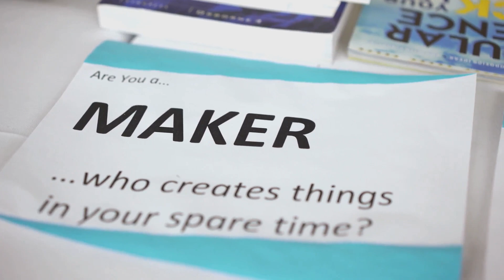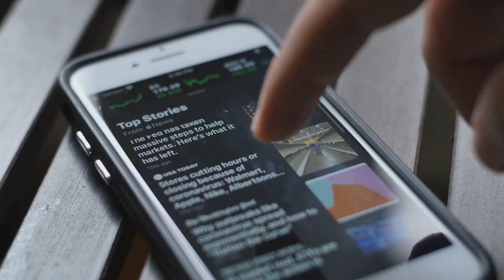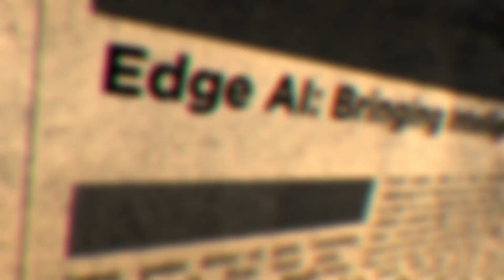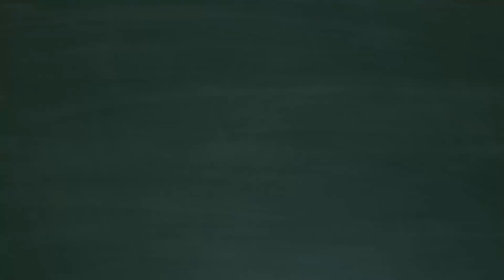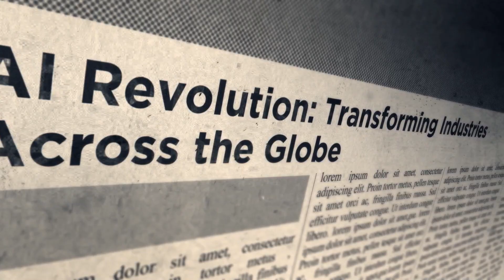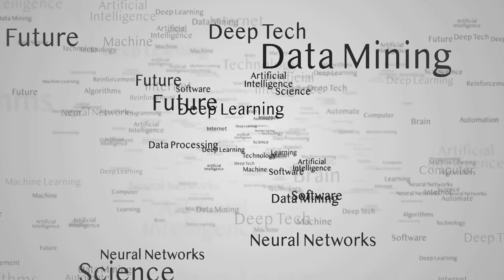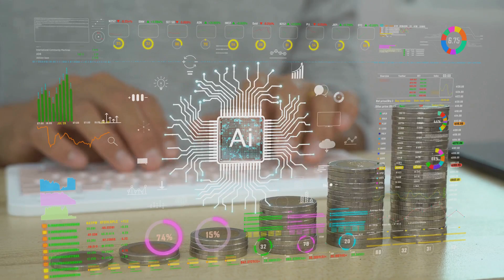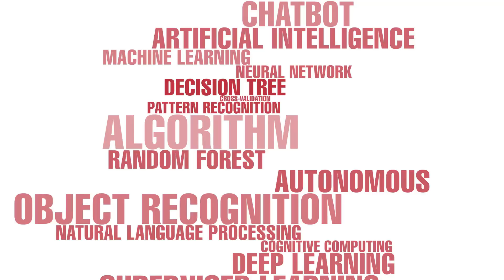AI Is Already Making Your Decisions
AI is making thousands of decisions for you every single day and you probably don’t even realize it. From your news feed to your commute, machine learning algorithms are quietly shaping your reality. In this deep dive, I reveal exactly how AI influences your daily choices, future tech and how you can take back control.

What You’ll Learn:

How AI algorithms curate your news and social feeds (and what you’re missing)
The hidden AI systems controlling your commute and travel decisions
Why AI determines your financial opportunities before you even apply
The subtle ways AI influences your shopping, entertainment, and relationships
A simple experiment to break free from AI’s invisible control
This isn’t about fear, it’s about digital awareness. When you understand how these systems work, you can make more conscious choices and outsmart the algorithms.

Timestamps:
00:00:00 AI Is Already Making Your Decisions
00:01:58 The Invisible Hand in Your Everyday Life
00:04:31 The High-Stakes Decisions Your Finances
00:07:47 The Life-or-Death Decisions - Your Health
00:11:35 The Decisions That Shape Society
00:15:34 Conclusion

Related Experiments:
• I Let AI Control My Decisions for 24 Hours
• I Tried Living Without AI for 7 Days
• I Tried to AI-Proof My Job for 30 Days